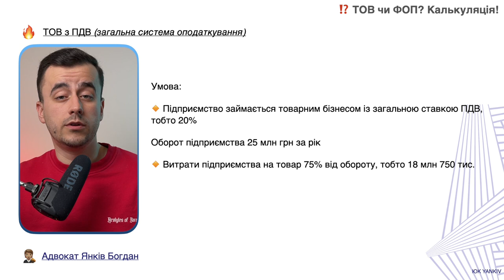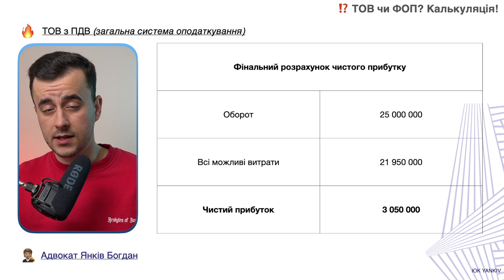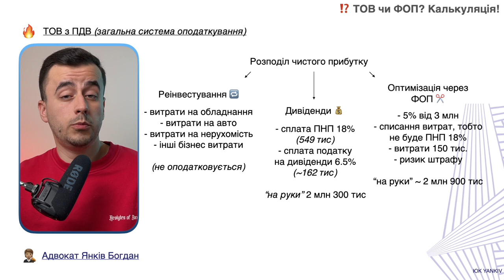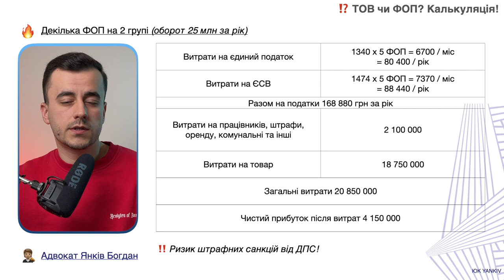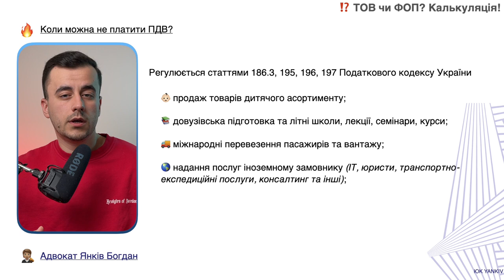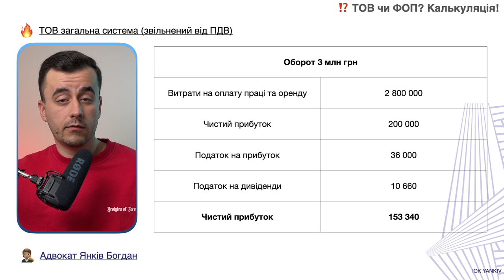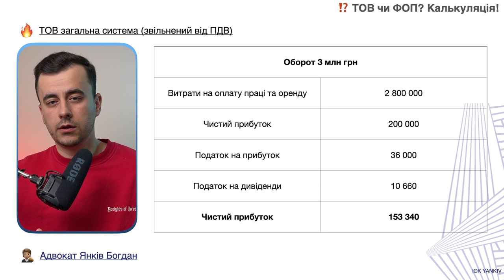ФОП vs ТОВ 2.0. Ще більше розрахунків!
ТАЙМ-КОД ⏯
00:00 - 00:35 Вступ до відео ТОВ vs ФОП
00:36 - 05:56 Розрахунок обороту 25 млн грн (ТОВ з ПДВ)
06:57 - 07:00 Нюанси про ПДВ
07:01 - 08:34 Розрахунок обороту 25 млн грн (ФОПи)
08:35 - 10:24 Коли можна не платити ПДВ?
10:25 Розрахунок обороту 3 млн грн (ТОВ без ПДВ)